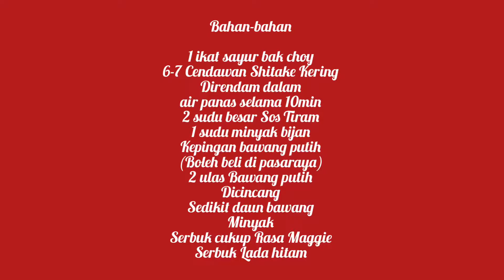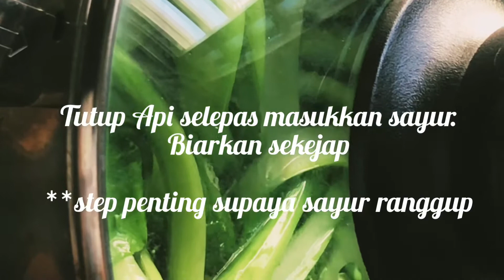Bok Choy Style Cina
Jom try..mesti Suka!!!